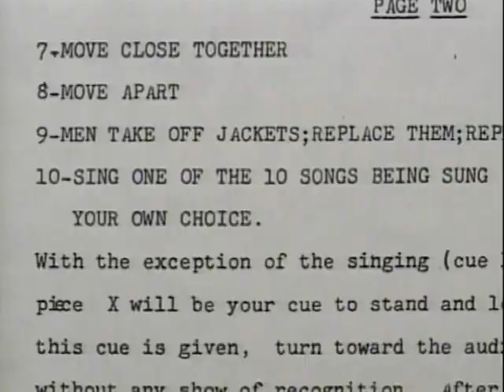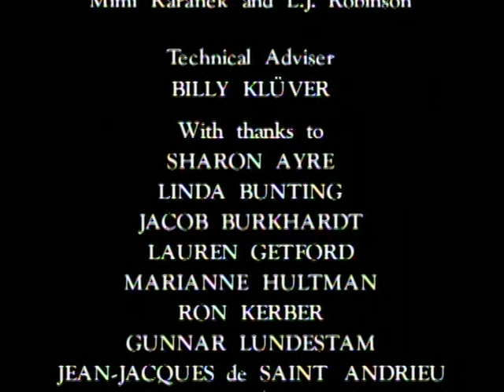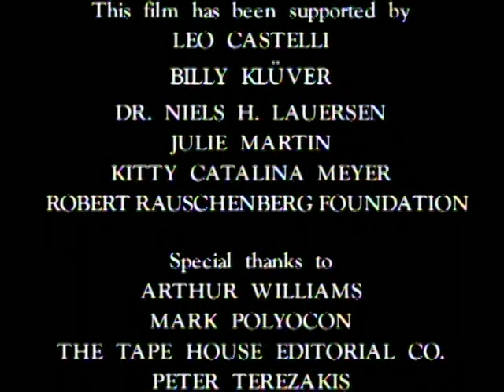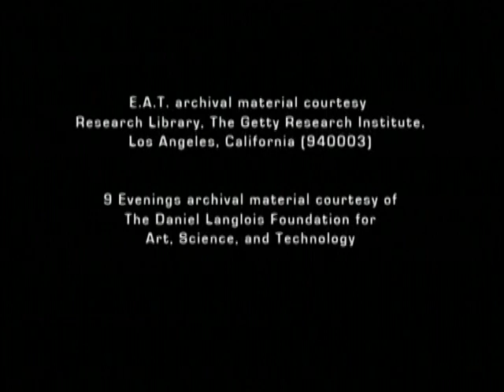Robert rauschenberg Open Score pt. 2 EAT